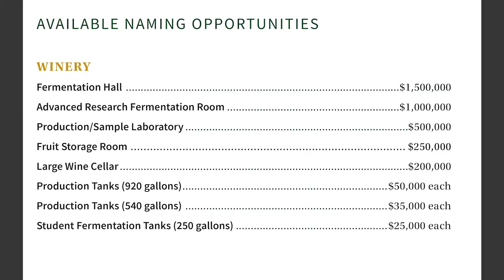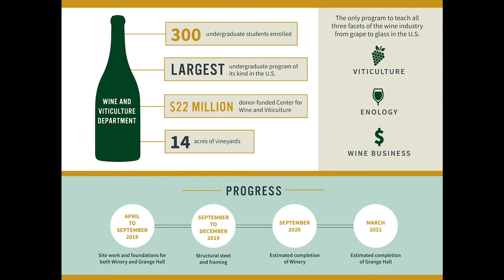Center for Wine & Vit Update June 2020